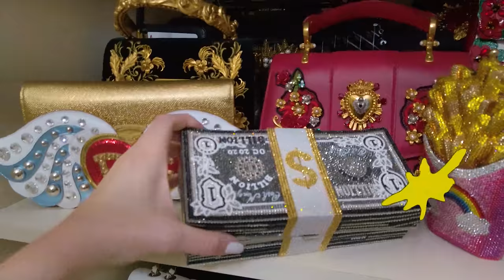COMO ES IR DE SHOPPING AHORA | LAS TIENDAS EN MIAMI | El Mundo de Camila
camilovers En el video de hoy nos vamos de shopping a una de mis tiendas favoritas Saks Fifth Avenue. Hace mucho tiempo eh querido unas cositas de DIOR y les hago un haul en la tienda misma. No se pierdan el video.

1. Sophia Balmaseda
2. Tu Break con Aly
3. EL mundo de Camila